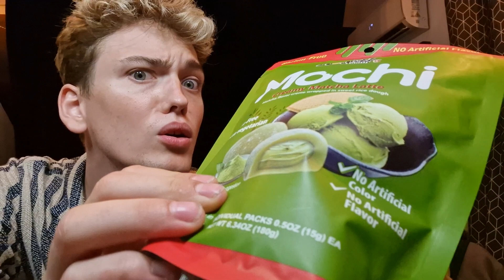WIELKI TEST MOCHI MATCHA LATTE TEGO SIĘ NIE SPODZIEWALIŚMY !(CHICO I CHICA)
Cześć ! ♥
Zapraszam do subowania i obczajenia innych mediów: